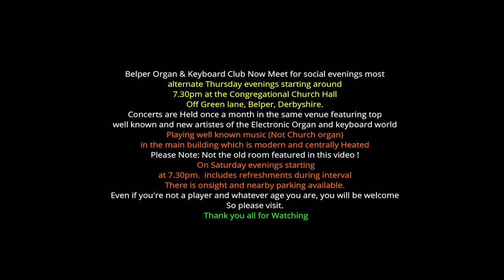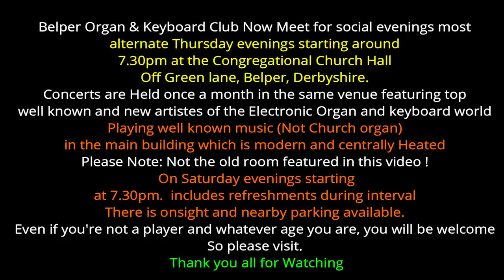A Social Evening At Belper And District Organ & Keyboard Club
Members enjoying playing and socialising at the club on a Thursday evening. For more details, please see the website page at organfax or just Google Belper & District Organ and keyboard Club.